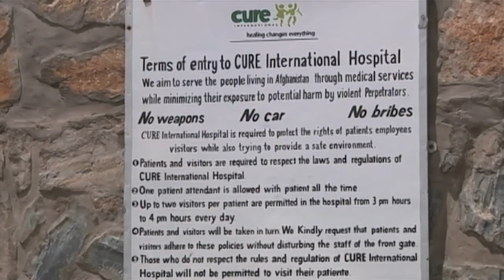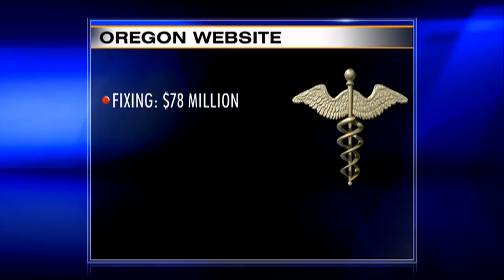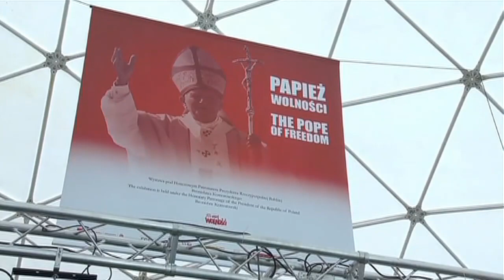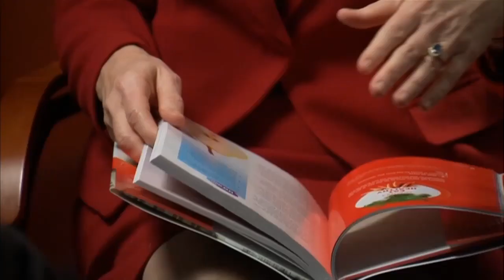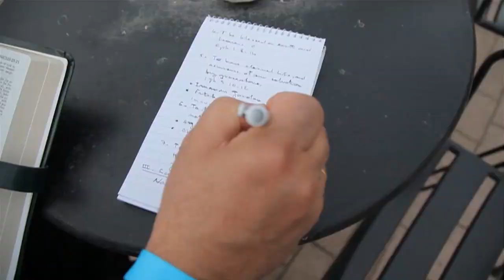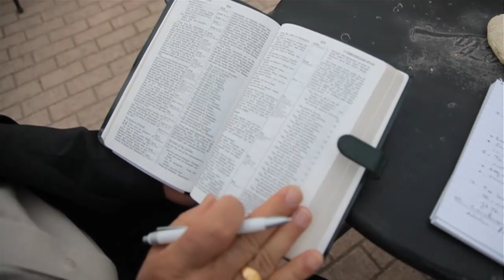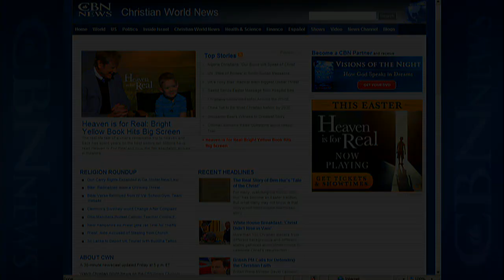CBN News Today : April 25, 2014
On CBN News Today, April 25: Widow of doctor slain in Kabul forgives attacker; Obama joins S. Korea in prayer for ferry victims; Suicide numbers up among military reserves; and more.